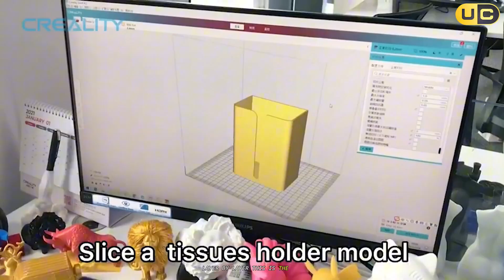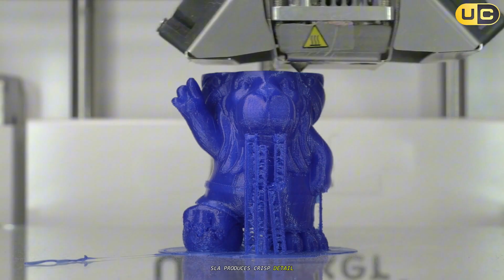3D Printer Vs Filament Printer: Which Should You Buy?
In this video, we dive into the ultimate comparison: *3D Printer vs Filament Printer*. Whether you’re a beginner or an experienced maker, understanding the differences in price, strength, and performance can help you decide the best option for your needs.

🕝Timestamps🕝
0:00 - Intro: 3D Printer Vs Filament Printer
0:42 - Definition and Scope
1:19 - How They Work
1:53 - Materials and Options
2:27 - Print Quality and Detail
3:01 - Strength, Function, and Durability
3:47 - Supports and Design Freedom
4:20 - Cost and Accessibility
5:02 - Build Volume and Throughput
5:43 - Workflow, Safety, and Post‑Processing
6:27 - Speed and Efficiency
7:22 - Learning Curve and Reliability
8:02 - Choosing Between Them

We’ll explore the *Resin 3D Printer* and how it stacks up against *Filament Printers* in terms of precision, material options, and overall performance. *Resin vs Filament 3D Printer Strength* is a key factor in choosing the right technology for your projects, especially if you're into *miniatures* or fine-detail work.

We’ll also break down the *3D Printer Resin vs Filament Cost* and give you an in-depth look at the *3D Printer vs Filament Printer Price* debate. Is a *Resin Printer vs Filament Printer* the right fit for your budget and needs? Find out in our detailed guide.

Looking to start *3D Printing for Beginners*? We’ll help you decide which is better for newcomers: *Resin or Filament 3D Printer*. Whether you're printing large projects or small *miniatures*, understanding the strengths of each will save you time and money.

From *FDM* to *Resin 3D Printing*, we’ll guide you through the pros and cons of each method. Join us as we discuss the best approach for your 3D printing journey with insights on *Bambu Lab* and other popular 3D printing technologies.

Some of the footage within this video was developed for promotional/educational purposes. Parts of stock footage of items were collected from manufacturers, fellow creators, and various other sources.